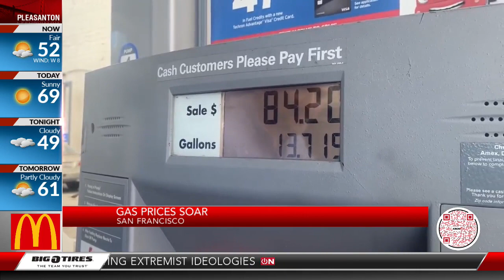Gas prices continue to soar